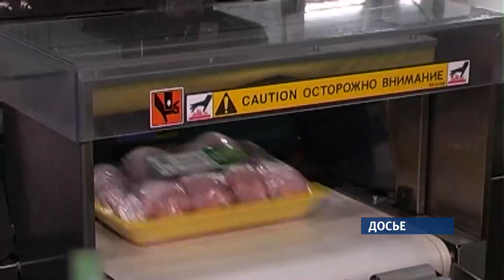Крупнейший производитель мясной продукции «Черкизово» выкупил «Алтайского бройлера»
Озвученная сумма – 4,6 миллиарда рублей. Алтайский край, возможно, в ближайшее время станет одним из лидеров в регионе по производству мяса птицы. Накануне группа компаний «Черкизово» завершила сделку по приобретению птицекомплекса «Алтайский бройлер».